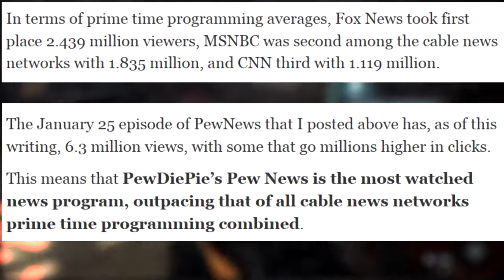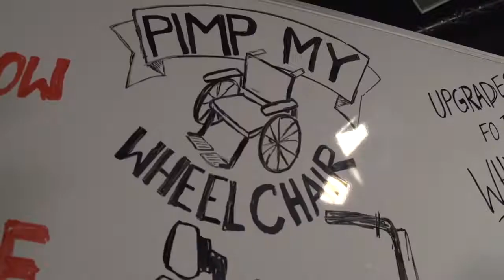Youtube Is Not A Fucking Nursery So Stop Treating It Like One. (watch the whole thing)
Just a rant I felt like having today. Haven't been doing that well recently and I just thought I'd get one of the various things annoying me off my back. So I hope you enjoy this Gameplay commentary about Youtube. I'm just sick of parents blaming youtube for their own irresponsibility. Don't take me too seriously when I get insulting. Youtube is just not for kids though. With this momo bullshit alongside a dumb filthy frank meme I'm just getting tired of this shit. Have a good one.